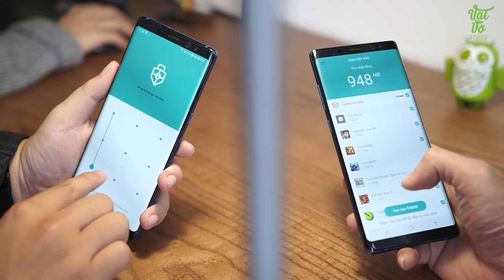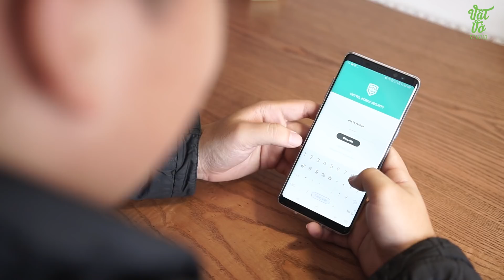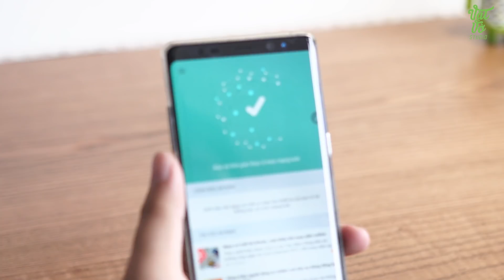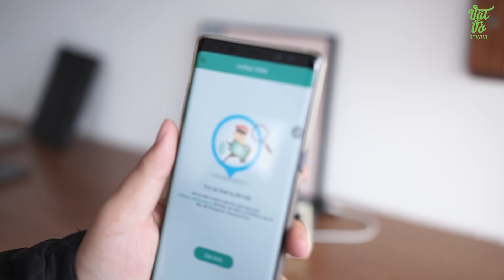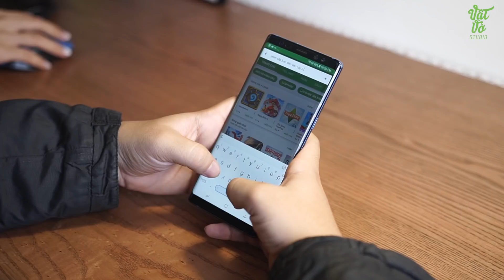Thách thức mọi tên trộm với Viettel Mobile Security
Viettel Security Mobile là ứng dụng trên iOS & Android giúp ngăn chặn tin nhắn rác, cảnh báo những mối nguy hại cho thiết bị của bạn và còn nhiều tính năng khác nữa.

Anh em vào đây để cài đặt ứng dụng nhé:
Và xem thêm thông tin cập nhật mới nhất về ứng dụng tại Fanpage